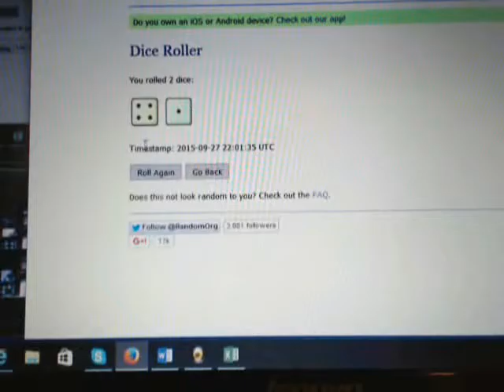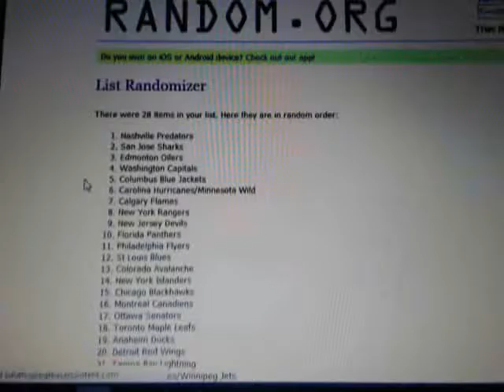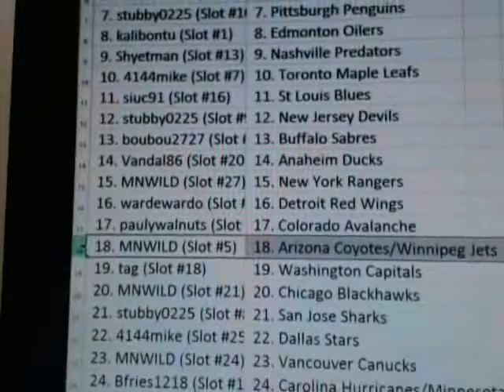Break #1168: 7 Box Mid End (14-15 Leaf Game Used, Pbook,14-15 Trilogy, 2x13-14 Ultimate, AUTO MEM)